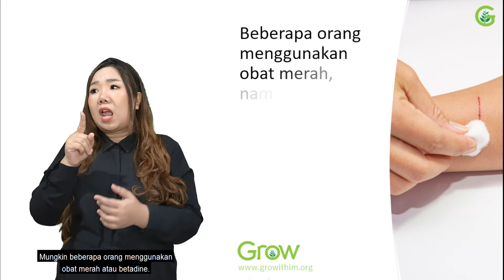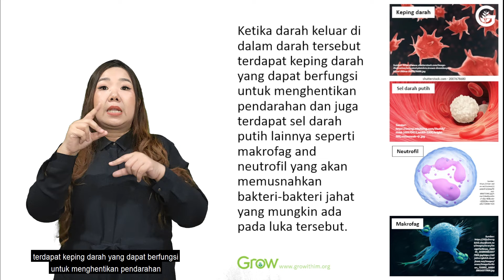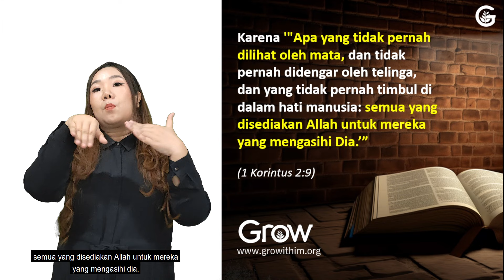KETIKA SEDANG SAKIT BAGIAN 5 | "KEMAMPUAN TUBUH MENYEMBUHKAN DIRINYA" | BISINDO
Renungan Sabat Seri Kesehatan Grow dalam Bahasa Isyarat Indonesia (BISINDO)